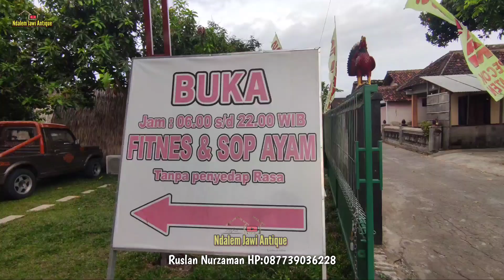rumah minimalis restoran model limasan kampung lokasi trucuk klaten...